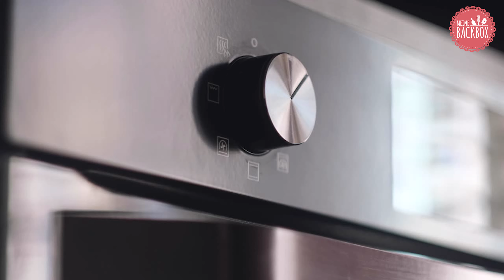Herzige Wickeltorte mit Pistazien-Buttercreme | Bake Love Box von Meine Backbox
In diesem Video zeigen wir dir ganz genau wie du die Wickeltorte aus deiner Bake Love Box von Meine Backbox zaubern kannst.👇 Auf "Mehr Ansehen" klicken für's Rezept! 👇

ZUTATEN für 8–10 Portionen:

BUTTERCREME
500 g Milch
40 g Zucker

BISKUIT
270 g Butter, weich
150 g Zucker
20 g Puderzucker
5 Eier, M
120 g Mehl
6 EL Wasser, kalt
1 Pck. Vanillezucker
1 Prise Salz
50 g Speisestärke
1 geh. TL Backpulver

ZUBEREITUNG:

1 Milch in einen Topf geben. 5 EL davon mit dem Komet Pöhle Pudding Pistazien-Geschmack und 40 g Zucker verrühren. Übrige Milch ...

Meine Backbox bringt dir regelmäßig neue Ideen und Produkte rund ums Backen direkt nach Hause. In perfekt abgestimmten Themen-Boxen erhältst du ausgewählte Rezepte mit spannenden Zutaten und Dekorationen sowie hochwertige Werkzeuge und Materialien. Weihnachtliche Tannenbaum-Plätzchen, gelingsichere Macarons, liebevolle Valentinstags-Cupcakes – mit Meine Backbox wirst du kreativ und lernst spielend neue Techniken und Produkte kennen. Und das auch noch günstiger als im Handel.

Im Meine Backbox Club findest du Video-Tutorials zu den Rezepten, lädst deine Kreationen hoch, tauschst dich mit anderen Back-Verrückten aus und kannst tolle Preise gewinnen. Grundzutaten wie Butter, Eier und Mehl besorgst du selbst – um den Rest kümmert sich Meine Backbox. Mit deinen neuen Meisterwerken wirst du Familie und Freunde begeistern – garantiert! Heiz den Ofen schon mal vor und bestell jetzt deine erste Meine Backbox! ❤️